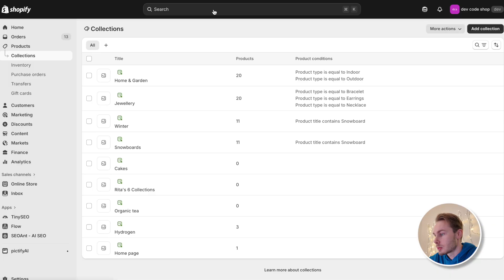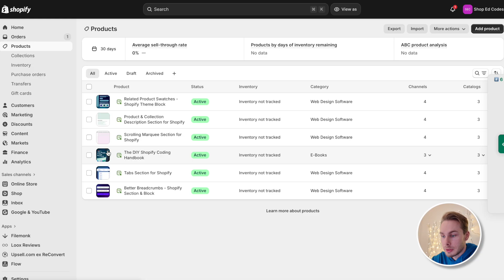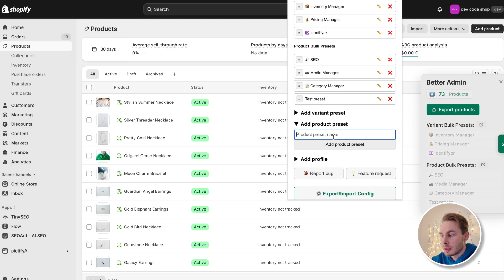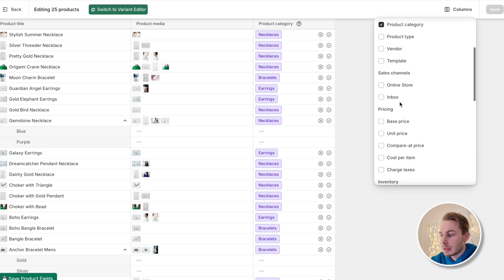A Free Chrome Extension for Bulk Editing Shopify Stores - Better Admin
This is a free chrome extension that can help you speed up your workflow in the Shopify admin.

- Quick filtering by tags, vendor in product overview
- Quick access to variants in product overview
- Product counter in product overview
- Variant counter in product-overview popup
- Quick overview of stock levels
- Quick overview of prices
- Quick access to variant metafields editor
- Toggle variants on/off in product bulk editor
- Save presets from table column settings (for variants and products)
- Create & save presets
- Switch between Product-Bulk-Editor and Variant-Bulk-Editor without leaving the bulk-editor

🛠 CODE SHOP
Pre-built sections & blocks. Easy copy & paste to install.

👍 MY FAVOURITE APPS & THEMES

📚 MY SHOPIFY CODING EBOOK
Learn HTML, CSS and Shopify Liquid from the beginning and specifically for Shopify.

👋 My name is Eduard. I'm a web developer specializing in Shopify.
I want to help you with the tech side of your online business with simple and straight-to-the-point videos.